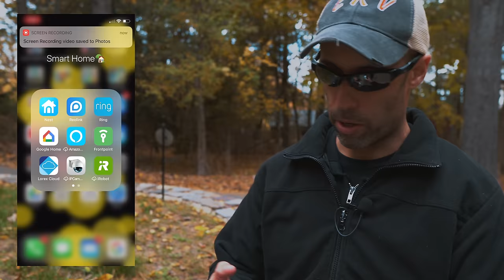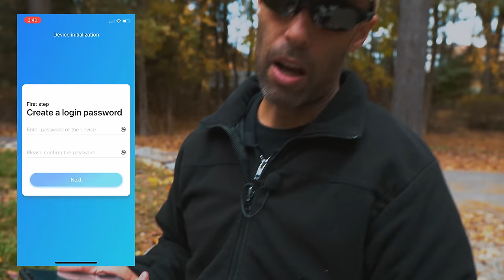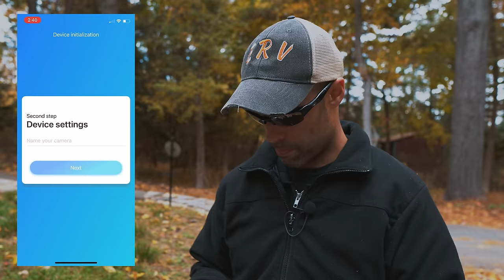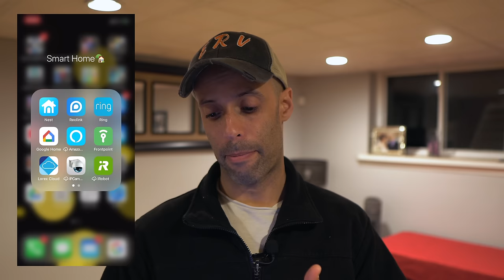RV Security — A Cop’s TOP Choice!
Hi everyone and welcome back to another video.  In this video we will talk about the top choice for RV Security.  Reolink Argus Surveillance cameras are extremely useful in preventing and solving crimes.  In this video we show you what system we use and why we love it.

Matt Cranford
Gus Paca
Knablin Adventures
Cole Candler
Ancient One
Anne Kruszka
Don Bruder
Lee Horton
Michael Grace
Karen Geraci
Larry Munds Jr.
Greg Cimiluca
Zac Young
South Dakota Sinclairs
Dave Hannan
Jim Estell
Brian Robertson
Gene Hall
Frederick Proudman
Cindy Mae Silva
Miyvna Miyvna
Cruising Happy
David Albers

Reolink Argus With Solar Panel

VHB Tape

Dicor Lap Sealant